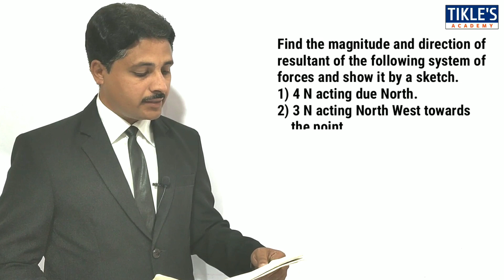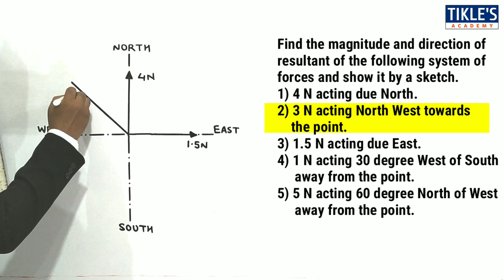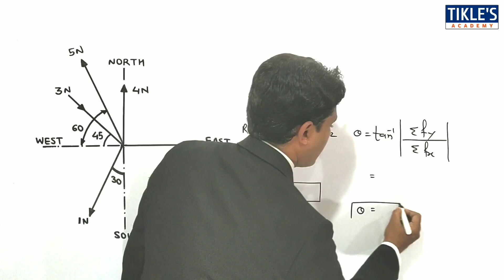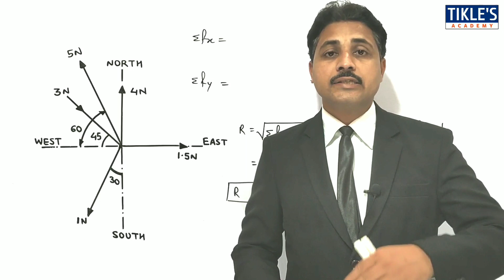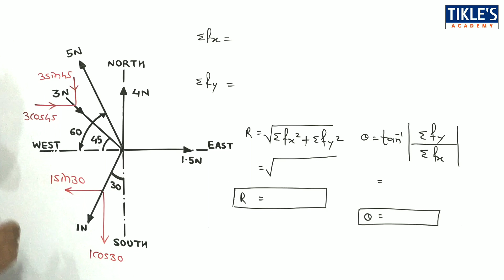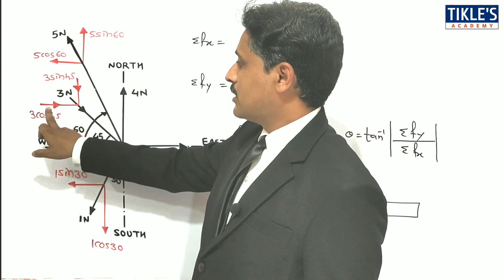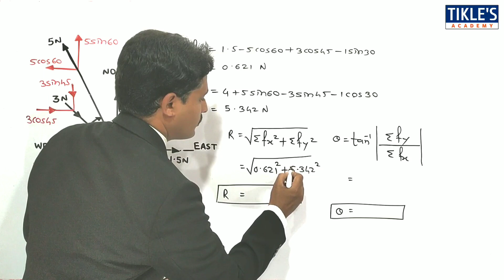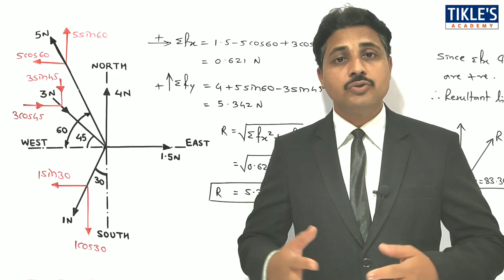SOLVED PROBLEMS ON METHOD OF RESOLUTION AND COMPOSITION OF FORCES (PART-11) | ENGINEERING MECHANICS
TODAY WE WILL STUDY "METHOD OF RESOLUTION PROBLEM 11"